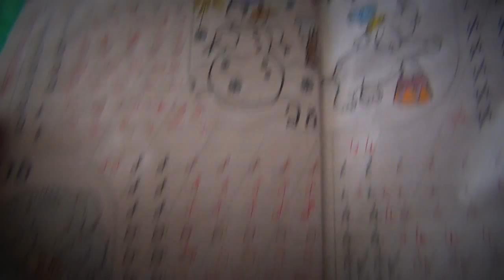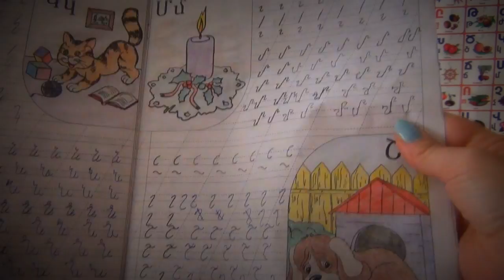Влог: Урок Армянского, Sims 3 и немного болталки:)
Здесь можно скачать Sims 3